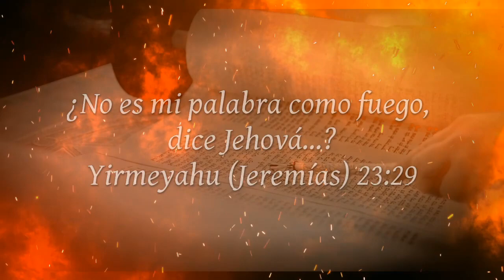Paciencia y Fe en aflicciones son tu testimonio. 2Tes.2:6-8: Un Análisis 002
En esta serie estamos analizando la segunda epístola de Pablo a los tesalonicensesy en específico los versos 6 al 8.